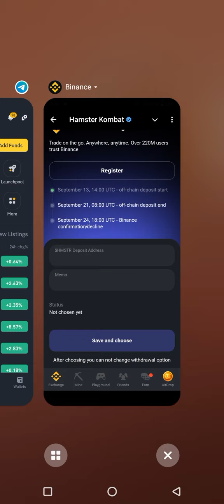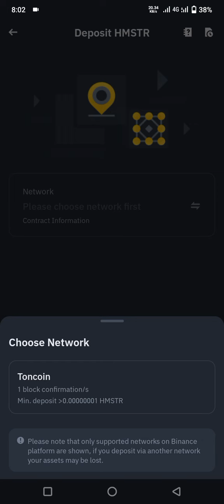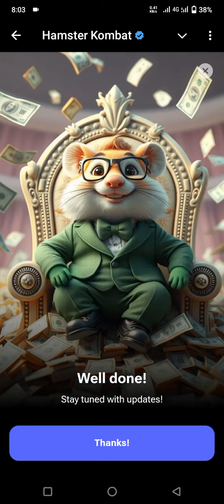HAMSTER live withdraw to BINANCE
Hamster live withdraw to binance must watch video